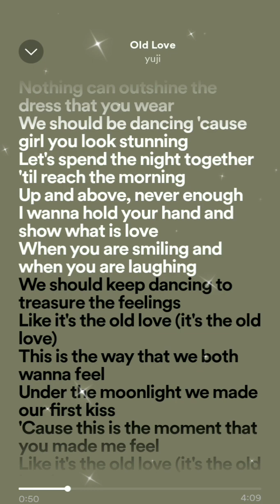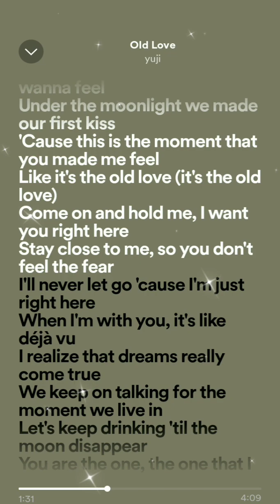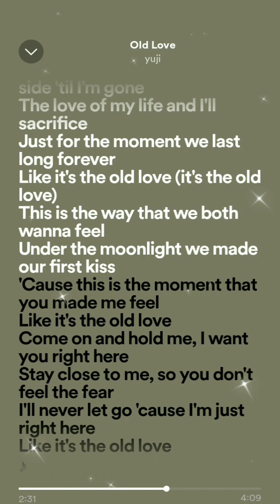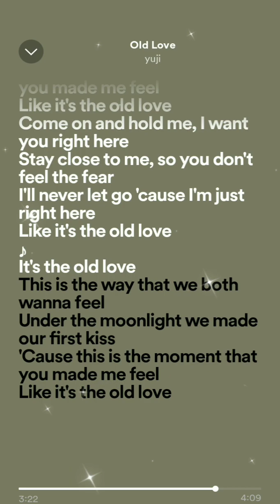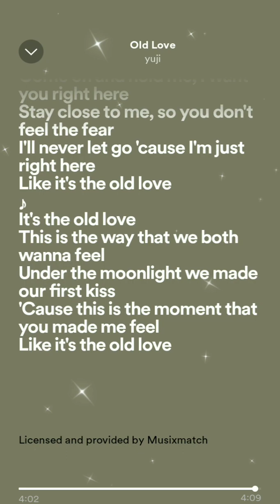Old Love - Yuji & Putri Dahlia (Lyricz Vidzz)